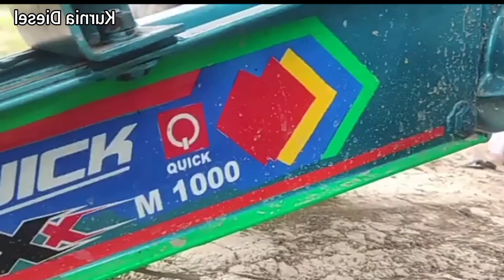Coba Bajak Parabola...‼️Sekali Jalan Hasilnya Dua Bajakan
Bajak Parabola Dengan Sistem Mengiris Tanah